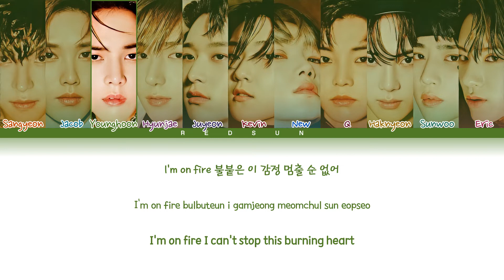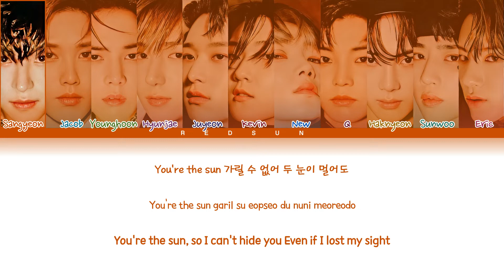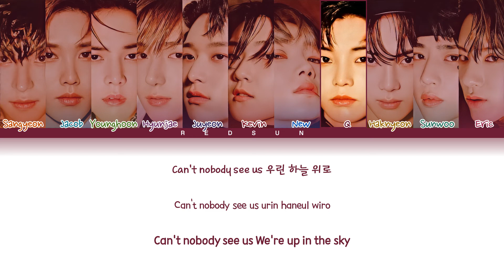How Would The Boyz Sing TREASURE's 'JIKJIN'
All Rights Administered By YG Entertainment (YG 엔터테인먼트).

• Original Artist Name: TREASURE (트레저)
• Song Name: JIKJIN (직진)
• Album Name: THE SECOND STEP : CHAPTER ONE

redsun, how would, how would the boyz sing, tbz, the boyz, treasure, jikjin, sangyeon, jacob, younghoon, hyunjae, juyeon, kevin, new, q, haknyeon, sunwoo, eric